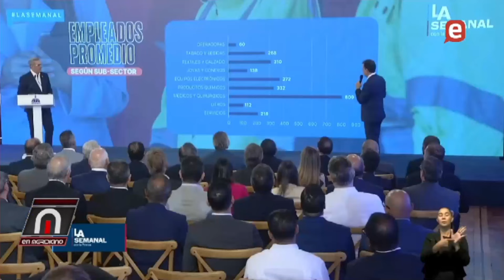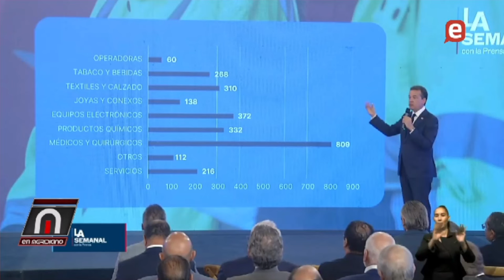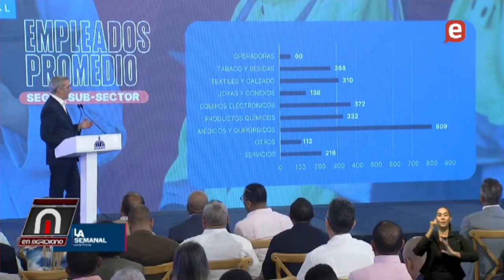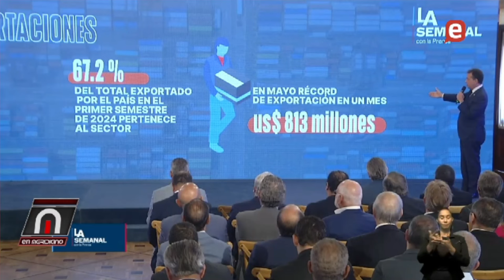Fuerza del Pueblo escoge a Omar Fernandez y Tobias Crespo como sus representantes en CNM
aumentan exportaciones zonas francas